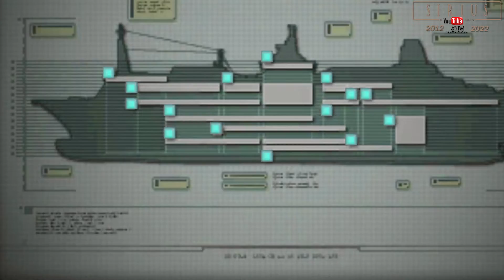Der Maschinenraum ☣️ Resident Evil: Revelations [12]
Der Strom muss auf der Zenobia wieder laufen. Als das Team um Valentine den Lift benutzte, hörten sie plötzlich Wasser. Das Schiff droht unterzugehen. So soll der Virus ins Grundwasser...

Revelations ist ein Spin-Off von Resident Evil. Die Flucht vor Nemesis ist ca. 7 Jahre her und Jill arbeitet nicht mehr für S.T.A.R.S.. Ursprünglich erschien das Spiel für den Nintendo 3DS.